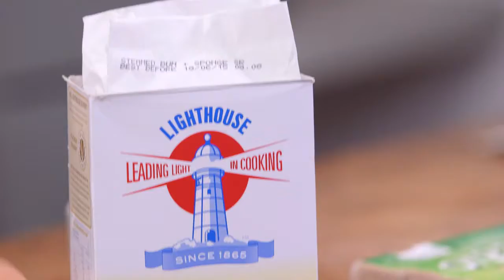Everyday Gourmet with Justine Schofield S5E12 X Lighthouse Flour: Gougres